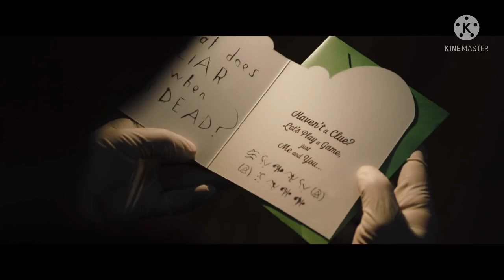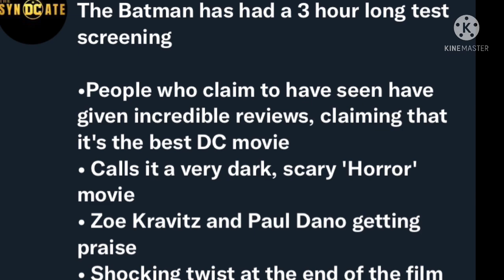THE BATMAN TEST SCREENING RECEIVES OVERWHELMINGLY POSITIVE REACTIONS.